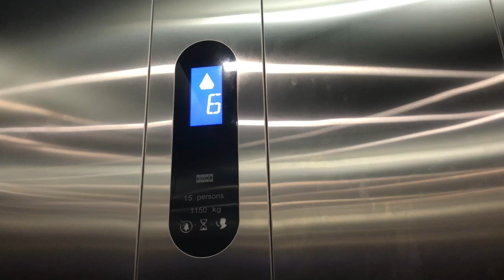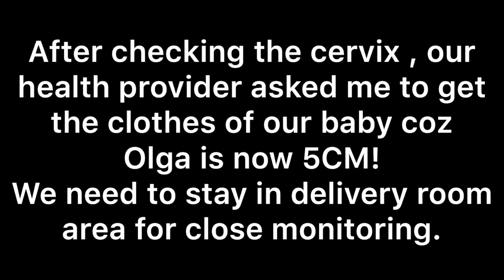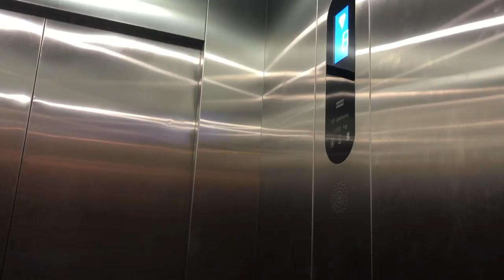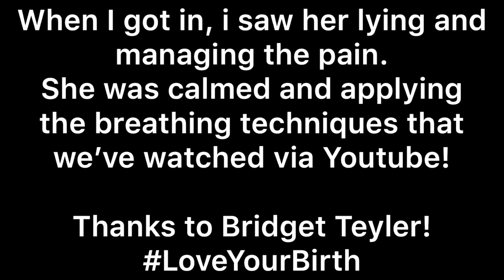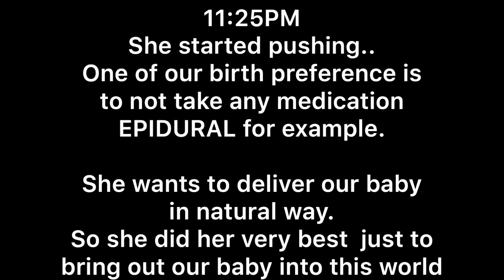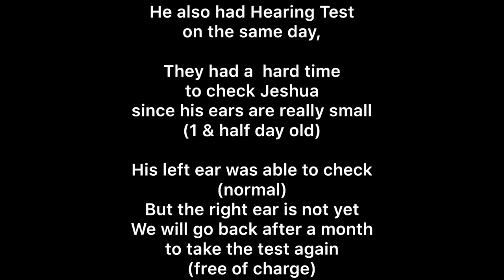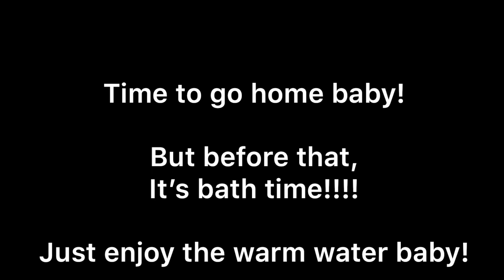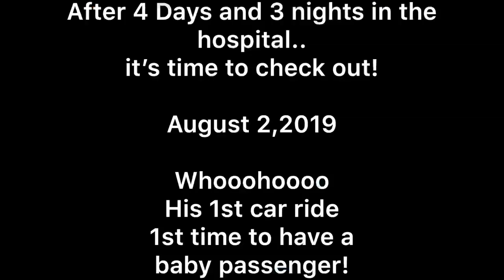Labor & Birth 38Weeks 6Days -unmedicated! Vlog#1